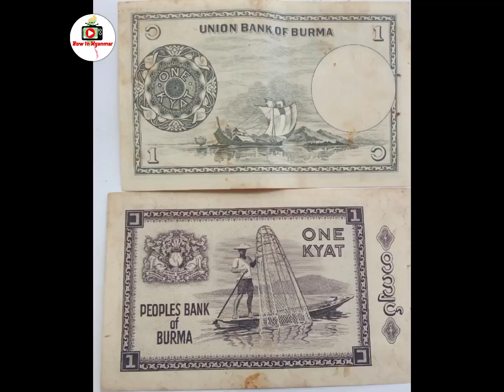🇲🇲ပျောက်ဆုံးသွား‌‌ ဗိုလ်ချုပ်နဲ့ငွေကြေး the Old Burma Currency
သမိုင်းထဲ က မြန်မာ ့ငွေကြေး ဗဟုသုတ အ‌ေနဖြင့်သာ
တင် ပေးခြင်း ဖြစ် ပါတယ် ခင်ဗျာ